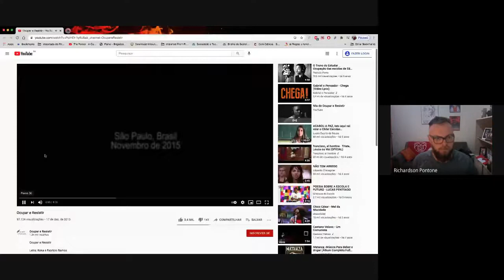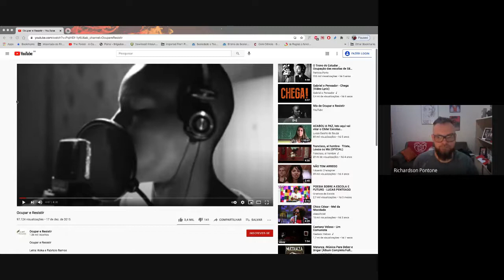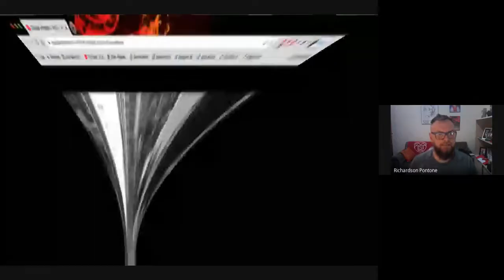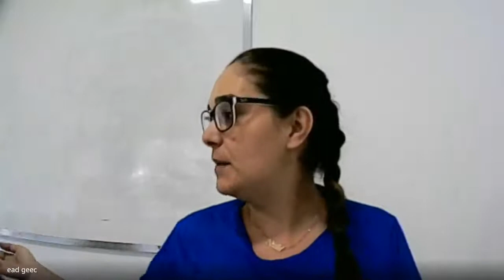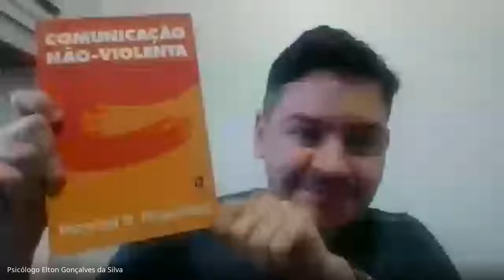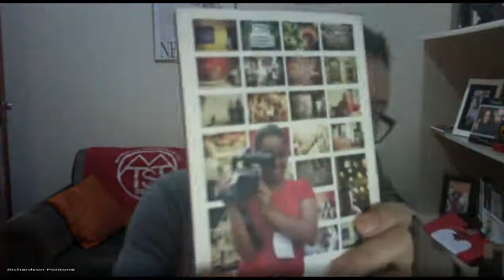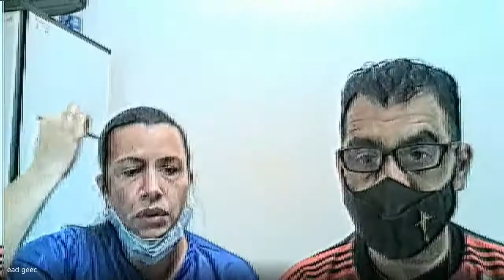A Juventude na Comunicação comunitária e popular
Uma bate papo com os alunos do GEEC em Divinópolis sobre as possibilidades da comunicação popular em várias frentes.